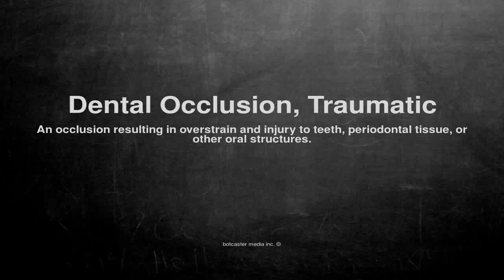Medical vocabulary: What does Dental Occlusion, Traumatic mean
What does Dental Occlusion, Traumatic mean in English?